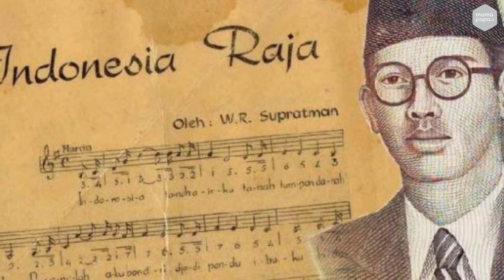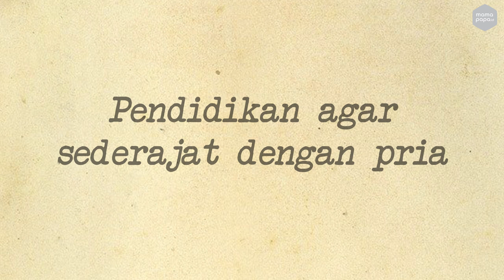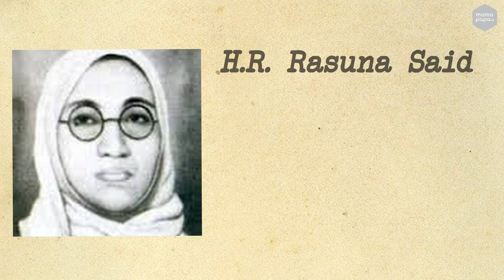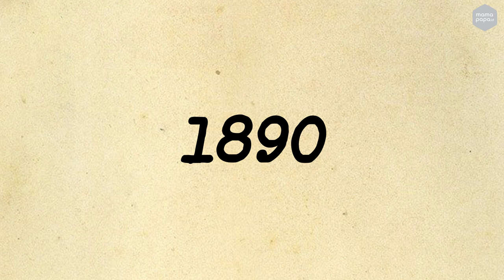WAJIB TAU!!! 5 WANITA HEBAT PAHLAWAN KEMERDEKAAN INDONESIA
Hai Mams, bangsa kita Bangsa Indonesia telah melalui perjalanan panjang untuk menggapai kemerdekaan. Dengan jerih payah para pendahulu kita akhirnya kemerdekaan dikumandangkan oleh Soekarno dan Hatta pada 17 Agustus 1945. Tapi tahukah mams? Pejuang kemerdekaan biasanya banyak diwakilkan oleh kaum laki-laki, masih belum banyak yang tahu bahwa ada kaum wanita tangguh yang juga memiliki andil dalam kemerdekaan. Dalam video kali ini mamapapa.id mempersembahkan video spesial kemerdekaan tentang 5 wanita hebat pahlawan kemerdekaan? Siapakah mereka? Yuk simak videonya!